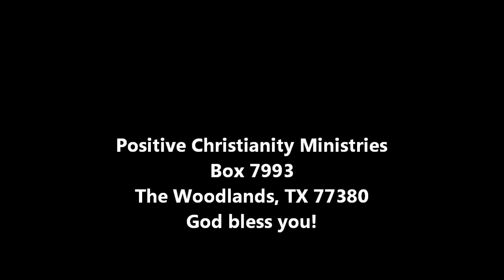I Let Go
Sat/Sun Mar 3,4.12 Christopher Ian Chenoweth